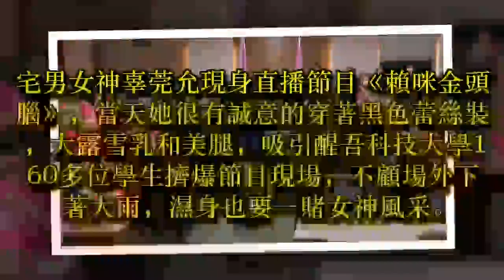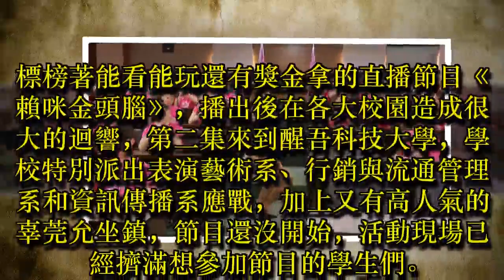辜莞允黑色蕾絲包D奶 學生濕身搶看